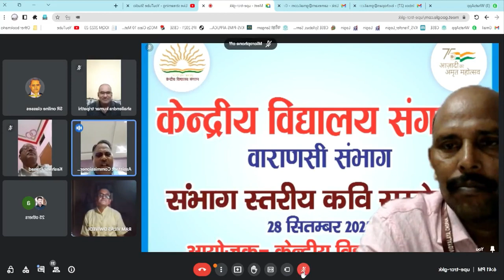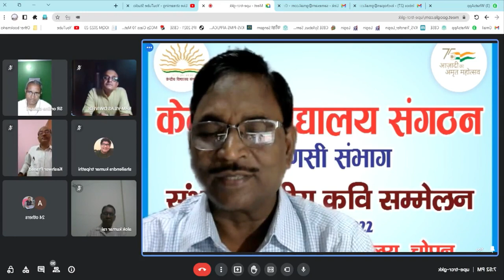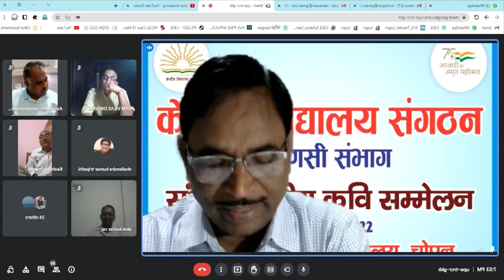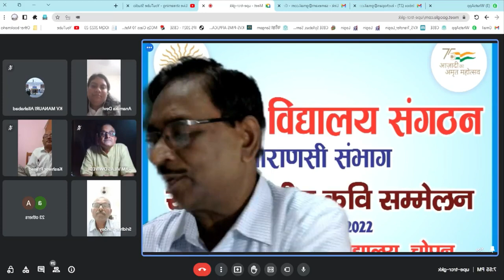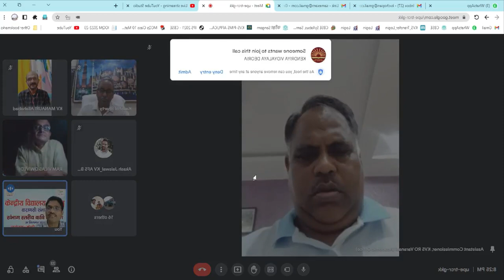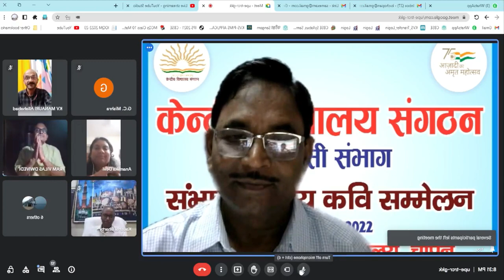आनलाइन संभाग स्तरीय कवि सम्मेलन || लाइव ऑन यूट्यूब || 28.09.2022